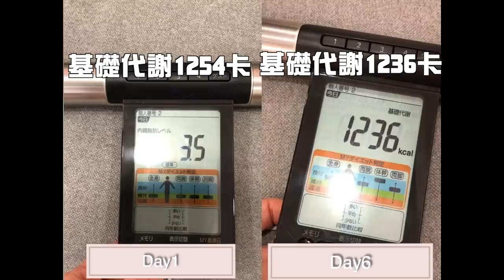KimiBarre®Body | 美型運動 | 三個月把自己吃成泡芙人的史上最犧牲企劃 | KimiBarre® 美型棒 30日減肥企劃 第一週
找到最省力的正確角度｜夾出輕盈＆美型下半身
帶妳夾出亞洲人最適合的黃金比例

2023年一定要體驗的身體革命

🗓 第一周
還記得2019五月份 KimiBarre美型棒30日減肥企劃 嗎？

花了四個多月的時間，把將維持了近十年的體脂18.6%吃肥到28.8%的超犧牲

在這個實測中KK做了什麼？

📌為了讓大家直接看到每天亂吃，對身體造成的可怕影響

我從2019/01/01開始執行
1.每天喝至少兩大杯的全糖飲料。
2. 三餐皆無蔬果，外加每天狂吃炸雞排、速食、宵夜。
3.驟減原本的運動量，改為操作各種容易導致身型腫脹的錯誤訓練。

四個多月的時間就把自己維持了近十年的體脂從18.6%吃肥到28.8%

接下來

📌為了讓大家看到每天只多做一件事（一點小改變），這些累積為健康和身體帶來的直接影響。

我從2019/5/15啟動KimiBarre美型運動30日減肥企劃（使用美型棒）
連續30天，每天在FB粉專直播一小時帶領觀眾進行每天10分鐘 KimiBarre 美型運動。並分享正確的運動及飲食觀念。

在直播中公開量測前後體組成數據對比，在實測企劃的最後將這三十天的減肥生活拍攝成影片！

當時陪著KK一起度過這個超犧牲企劃的你、妳請出聲 ❤️

周六（4/24）晚上20:00 會在KimiBarre 粉專公佈 KK二年後的身體（2021）對照圖

2023年一定要體驗的身體革命